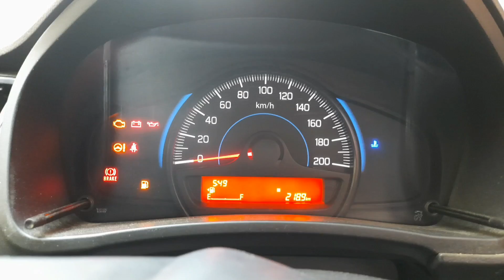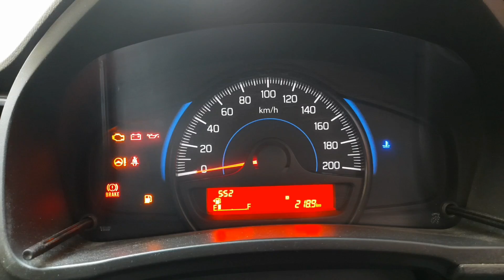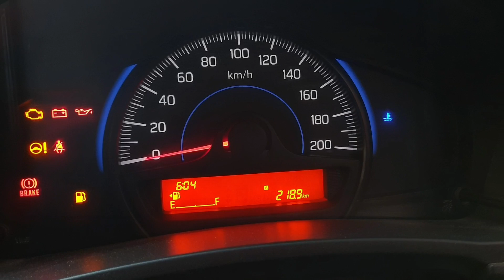Baleno Sigma Speedometer mid Important Detail fuel Average Mileage